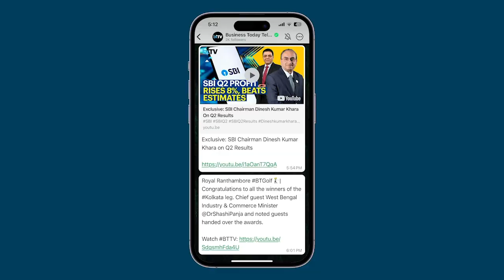Tesla's Driverless Taxi Is Here! All You Need To Know | Tech Today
Elon Musk and Tesla have just unveiled the Tesla Cybercab, a driverless, fully autonomous cab that aims to revolutionise the public transport system. Tech Today’s Aayush Ailawadi tells you all you need to know about the looks and the technology of this new self-driving cab from Tesla.